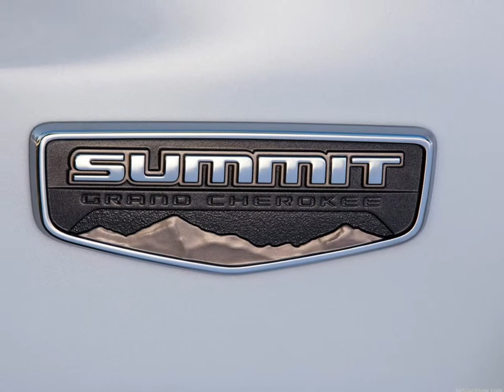Jeep Grand Cherokee Summit (2017)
Jeep Grand Cherokee Summit
Packed with standard premium amenities, the new 2017 Jeep Grand Cherokee Summit is the most luxurious vehicle in the full-size SUV segment.

The Jeep Grand Cherokee Summit's exterior boasts a new look with an updated front fascia, grille and LED fog lamps, with new 20-inch polished aluminum wheels.

A stunning new full-wrap Laguna leather interior in Indigo and Ski Gray is one of four color schemes. The full leather interior boasts a Nappa leather-wrapped dashboard, center console and door panels, and Laguna leather seats with edge welting.

Other Summit interior colors are Black, Brown and Dark Sienna Brown. All Summit models come equipped with a suede premium headliner, lighted door sill, acoustic windshield and full side glass, Active Noise Cancellation, premium Berber carpet mats and a Harmon/Kardon 19-speaker, 825 watt amp audio system with three subwoofers.

An array of technological and other features are also standard on the 2017 Grand Cherokee Summit, including auto-folding power mirrors, headlamp washers, Blind Spot Detection, Forward Collision Warning, Adaptive Cruise Control and, for the first time, Lane Departure Warning and Parallel and Perpendicular Park Assist.

Jeep's Quadra-Drive II 4x4 system with ELSD is standard on all Summit models, as is Grand Cherokee's Quadra-Lift air suspension and Selec-Speed Control.

Jeep Grand Cherokee Summit models are available in Light Brown Stone, True Blue, Bright White, Ivory Pearl, Granite Crystal, Velvet Red, Diamond Black Crystal and Luxury Brown exterior paints.